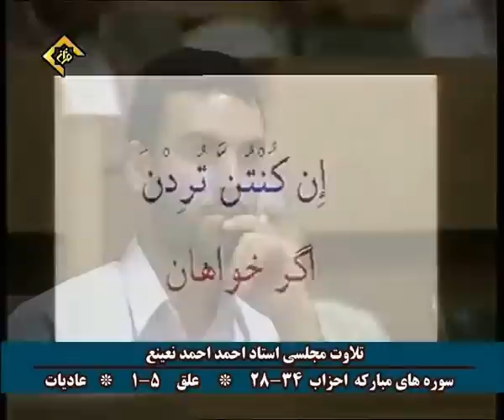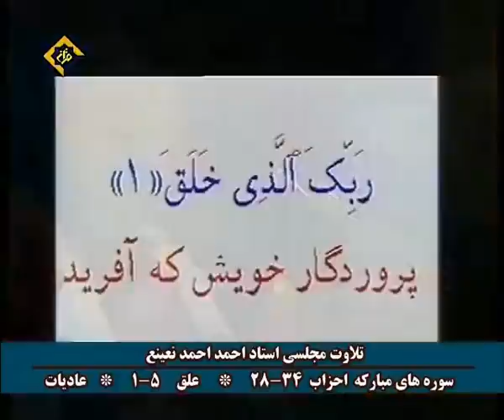*FULL*Shaikh Ahmad Nuaina Surah Ahzab+Alak (IRAN) الشيخ احمد نعينع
Rzs Ahamd:Shaikh Ahmad Nuaina Surah Ahzab+Alak (IRAN)